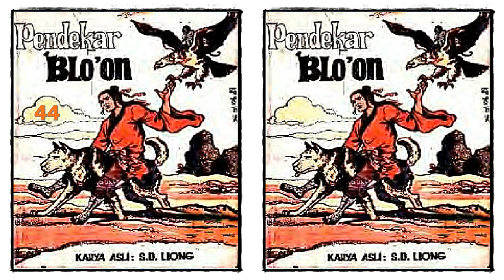Seri Cerita Silat Pendekar Bloon Jilid 44